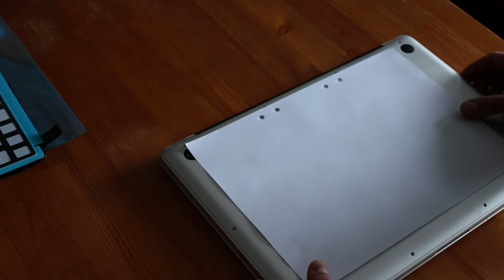Selbst gemacht: Macbook Pro Tastatur austauschen - Die Vorbereitung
Macbook Pro 15" mid 2010 - Reparatur: Tastatur ausgetauscht.
Dieses Video zeigt die Vorbereitung für den Ausbau
und den Austausch.
Keine Garantie dafür, dass es auch bei euch funktioniert.